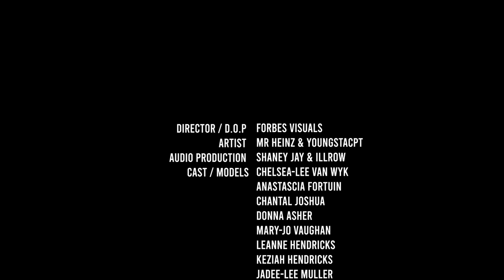Mr Heinz - Hula Hoop ft YoungstaCPT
Official music video by Mr Heinz performing "Hula Hoop”
featuring YoungstaCPT

Cinematography/Editing by:Forbes Visuals

Lighting by: Mango - ADJ Technical South Africa

Musical Composition by :Shaney Jay

Engineered by : illRow